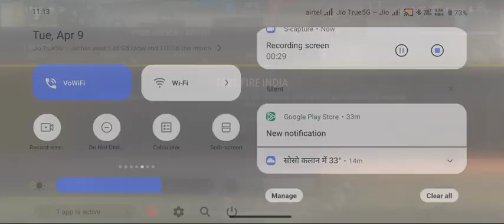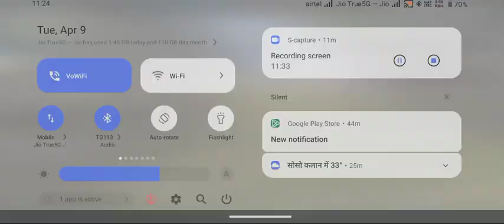FREE FIRE CUSTOM 2V1 - GARENA FREE FIRE MAX - JH GAUTAM YT, AWM CUSTOMER OP GAME PLAY VIDEO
free fire custom 1vs1 jh Gautam yt 🔥😈

गौतम व्लॉग झारखंड

  मुझे आशा है कि आपको यह वीडियो पसंद आया होगा

  हिट लाइक.

 देखने के लिए आपको बहुत - बहुत धन्यवाद

:::::::::::::: Description :::::::::::
Gautam Vlogs jharkhand vlogs
Gautam vlogs jharkhand today vlogs
cute couple vlogs
Gautam vlogs jharkhand ka new video
Gautam vlogs jharkhand blogs
Gautam vlogs jharkhand income
sunil gudiya vlogs
Gautam vlog jharkhand vlogs monthly income
daily vlogs
couple vlogs
Gautam vlogs jharkhand today vlog
Gautam vlog jharkhand vlog today
Gautam vlogs jharkhand video
Gautam vlog jh
Gautam vlogs jharkhand

MY EQUIPMENTS :
Camera Canon 200D Mark 2
2nd Camera Canon 90D
Sony Camera
50mm Lens
Camera Tripod

मुर्ख मजा

14k Likes
free fire lone walf 1vs1 custom 🔥😈
your Query
earning shorts
earning video
shorts earning video
channel dashboard
 channel earnings
earning shorts
youtube par views kaise badahaye
youtube par views kaise badhaye 2023
youtube me 0 views kaise badhaye
youtube me subscribe or views kaise badhaye youtube pe subscribe or views kaise badhaye,l youtube video par view kaise badhaye free me youtube par views or subscriber kaise badhaye free me
493k Views

22h Ago

FF sad status
Free fire Whatsapp stat us
WhatsApp status
Sad status
Love status
Trending status
Viral status FF
shayari status
FF shorts
FF status
Status FF
song status
FF song
video editing Shorts Short Trending TREND Free fire Free fire max Free fire montage FF montage FF montage video FF short montage
Free Fire Short Tips and tricks

@bablubannavlog @jindagikamisan786 @CarryMinati @CarryMinati @Elvish YadavVlogs @vijayriyavlogs4906 @sahilhekter @devrajRoast @Vijaydehativlogs @ArunVlog0.3 @Gareebm-yDehativlogs @souravjoshivlogs7028 @Sintureenavlogs @TechTalkWithSanjeev @sciencewalashankar @TechChampionSupport86 @ManojDey

Gautam vlogs jharkhand

From :- gola (ramgarh) jharkhand India